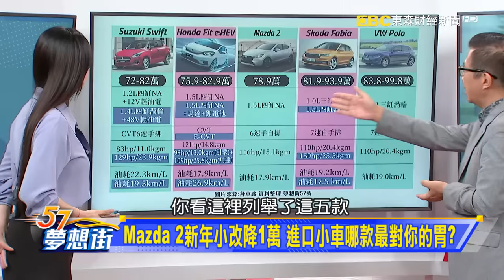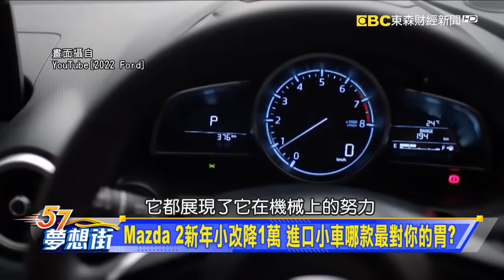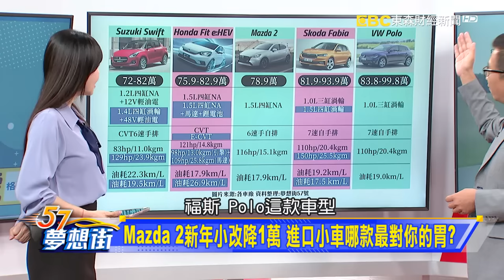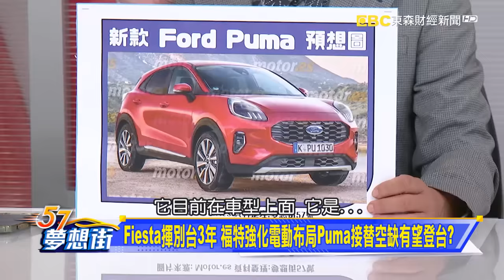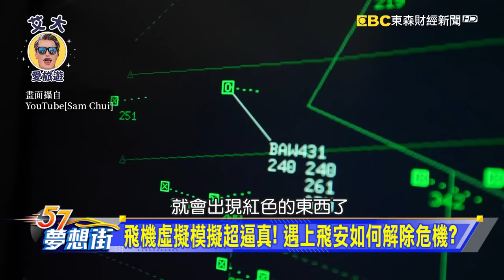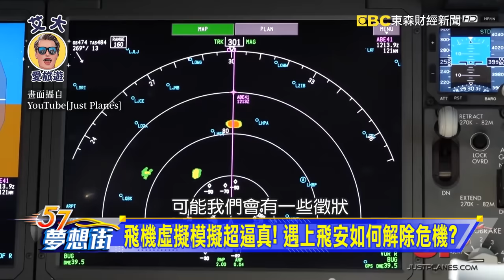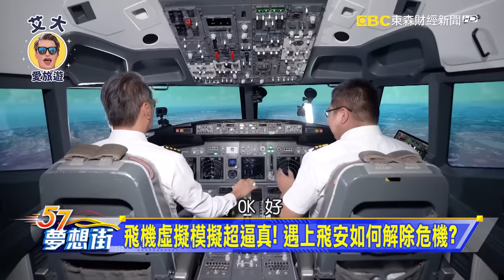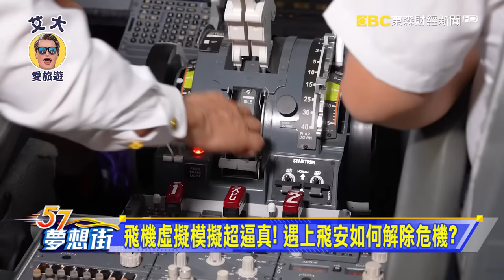國內外小車新訊搜羅 看得到、買不到、摸得到的車壇話題《@夢想街57號 預約你的夢想》2023.10.05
日韓進口小車對決 Suzuki Ignis vs.Kia Picanto
看得到買不到好羨慕！ 國外小鴨升級改款還60萬有找？